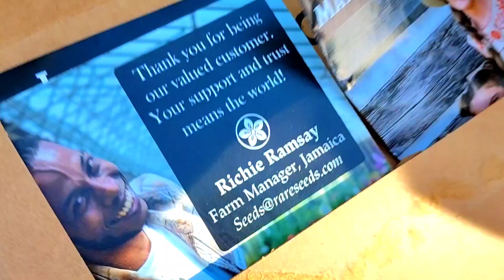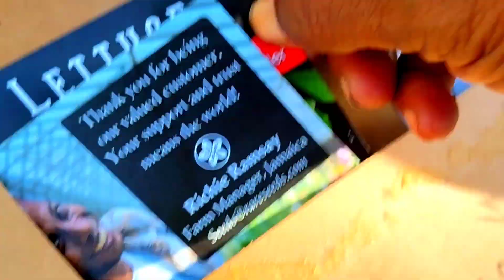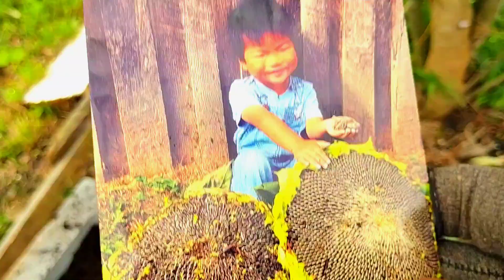Dropping Seeds And Removing The Hull Of The Sunflower Seeds❓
Good Evening Family,

in today's video, I'm Removing The Hull Of A Few Sunflower Seeds, This Experiment, is to see if the Sunflower Will Germinate Faster Without the shell, I will keep you posted on The Results,